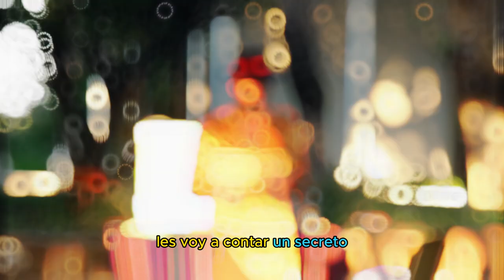EL ESPÍRITU DE LA TIERRA - trailer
¿Quién dijo que el Kamishiabi es solo para niñ@s?
El viaje de la serpiente emplumada ahora tiene su versión para adult@s (*1) y la llamamos...
"El espíritu de la Tierra"
una obra en kamihibai con música en vivo y narración oral

Guión: Ariel F Sansolini
Música en vivo: Alas Panacea  (*2)
Diseño del Teatro: Noemi Giannicola
Audiovisuales: Javier Grufi
Producción: Kamishibai Calamuchita

*1 - ... con alma de niñes...
*2 - Imágen en video: Cecilia Navarro Pereira

¿Querés colaborar para que en este canal siga habiendo más y mejor contenido?
Con aportes de dinero :
Cuenta en BNA, Banco Nación Argentina,
Alias: aramel.cuentos.bna
Caja de ahorro
Nombre del titular:  Ariel Francisco Sansolini
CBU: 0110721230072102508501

Con tus comentarios, likes, suscripción gratuita al canal y al compartir también estás colaborando.

Para enterarte de las funciones de Áramel ingresá a

Muchas gracias